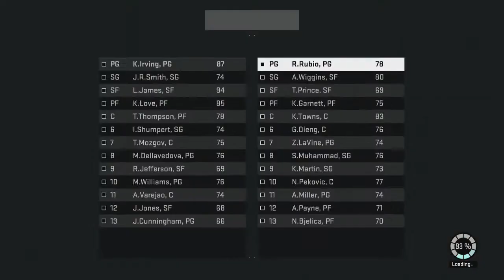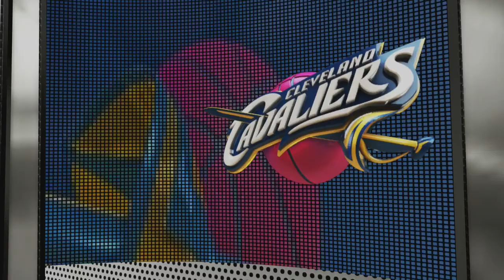Wolves Diary #3 (Wolves vs. Cavs) NBA 2K16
Apathy edition. Meh